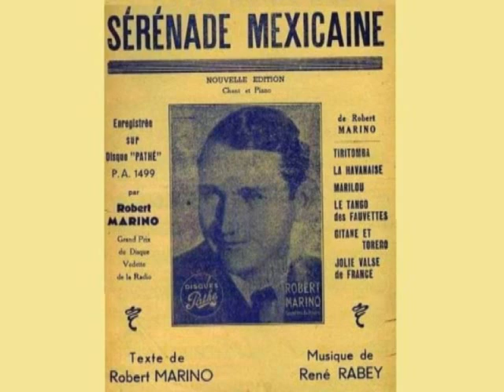Sérénade Mexicaine 1938 Robert Marino